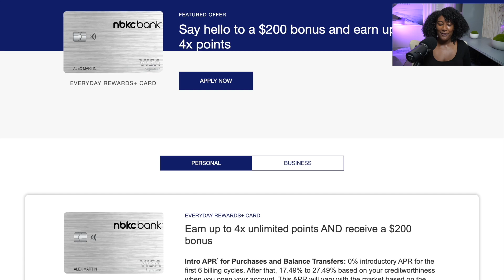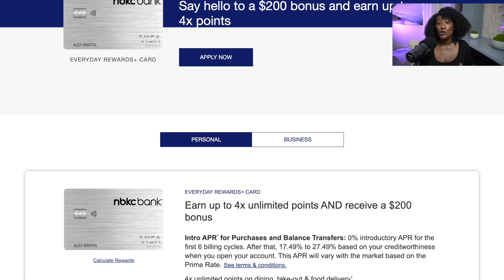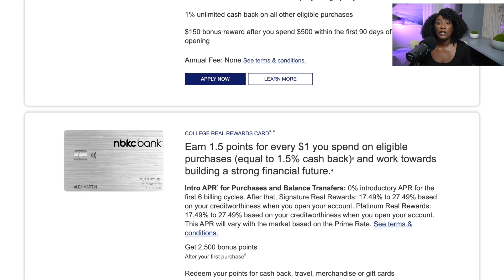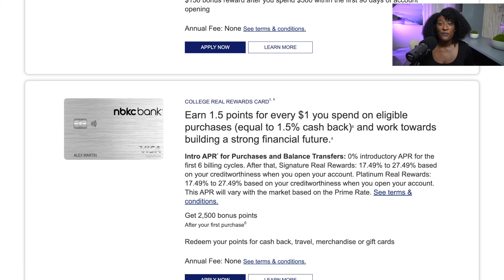THIS BANKS Offers HIGH-LIMIT CREDIT CARD | NO PROOF OF INCOME!!!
In this video, I will discuss high limit credit cards from NBKC Bank.

🚨🚨DOWNLOAD FREE E-BOOKS🚨🚨

I have tons of videos on best credit union called Navy Federal Credit Union, I spill the tea on how to obtain Navy Federal Credit Cards and get those credit card high limits. I also share tips and tricks on how to successfully build your credit fast and how you can do it yourself.